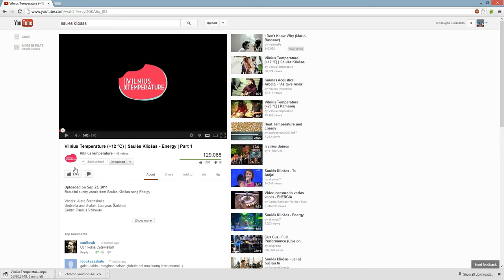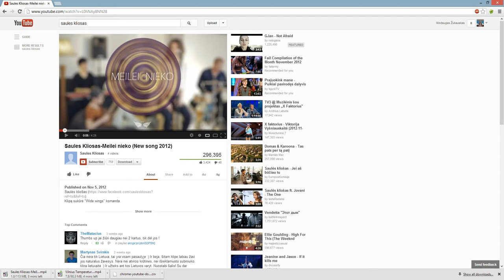Youtube video download with chrome extension HowTo